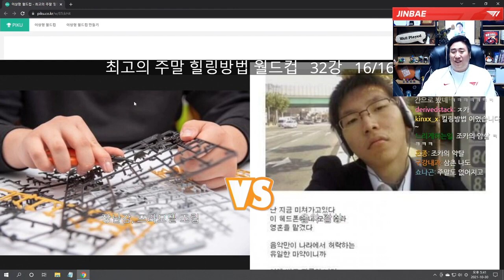조카의 귀여운 만행 발견했습니다 | 철면수심